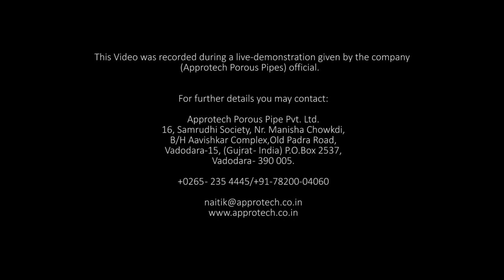Approtech Porous Pipes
Approtech is the only company in India manufacturing Porous Pipe It is the only company with requisite data and experience for adaptability of Porous Pipe in all its application. APPPL has got its technology tested and approved from various Government Institutions.